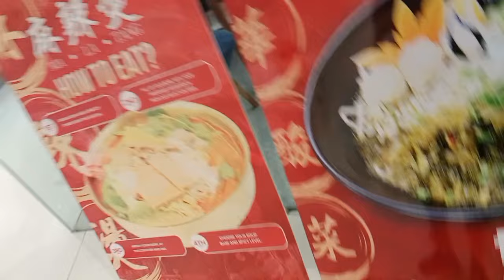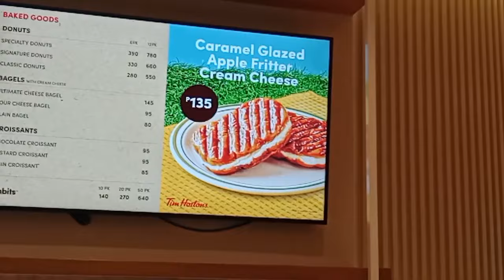KUYA KANO DRINKING w/The rain